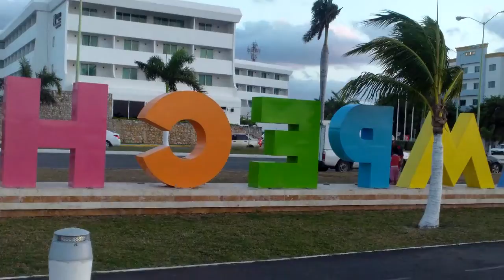Campeche, la Joya del Golfo de México ¡ Visitelo